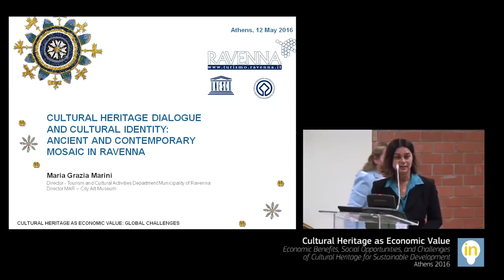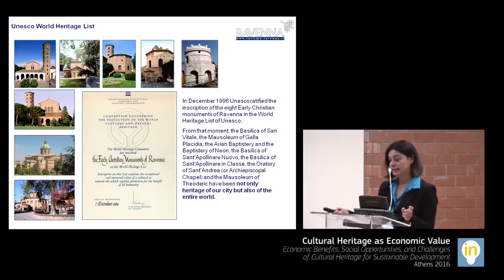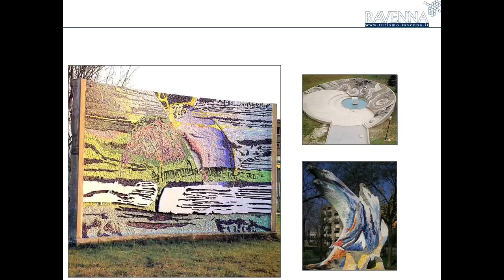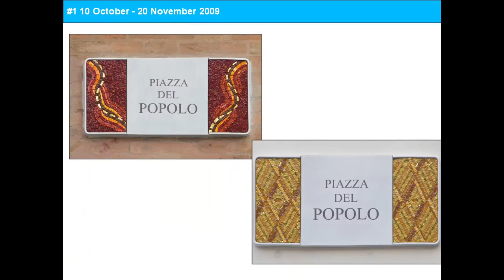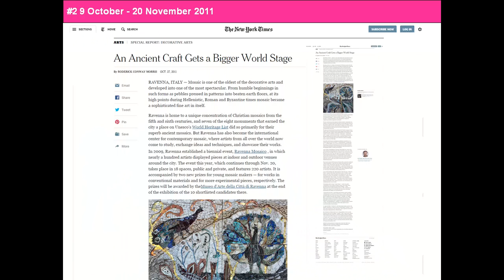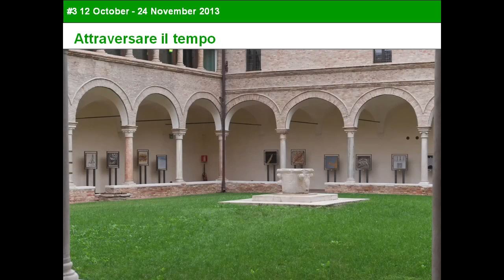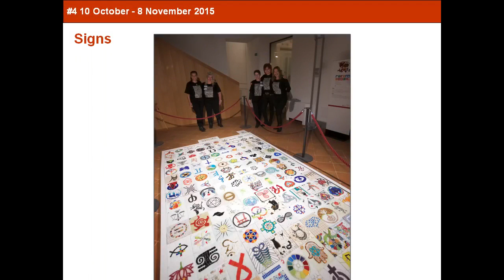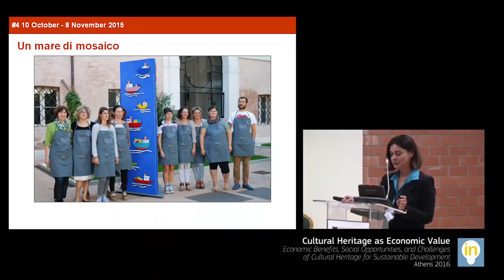Maria Grazia Marini (Ravenna) - Session 2 - 1st InHeriT International Conference Athens 2016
Session 2 The Socio-economic Development Potential of Cultural Heritage

Maria Grazia Marini, Ravenna Municipality, Italy
Cultural Heritage in Dialogue and Cultural Identity: Ancient and Contemporary Mosaic in Ravenna

Ravenna is an ancient city in the Emilia-Romagna region in the North East of Italy, on the Adriatic sea, known all over the world for the richness of the early Christian and Byzantine artistic heritage dating from the 5th and 6th centuries. In those times Ravenna was the main political and cultural centre of the West: the last capital of the Western Roman Empire, capital of the Gothic kingdom, capital of Byzantine empire in Italy. The city was enriched by the construction of an exceptional group of buildings, some of which are still in perfect condition, many of them richly decorated with mosaics,  and whose exceptional value has recently been recognised by Unesco. Motivation for inclusion in the World Heritage List quotes:  the site is of outstanding universal value being of remarkable significance by virtue of the supreme artistry of the mosaic art that the monuments contain, and also because of the crucial evidence that they provide of artistic and religious relationships and contacts at an important period of European cultural history.

Ravenna is not only an ancient city, it is also modern and contemporary: a  city where the many activities of the art of  mosaic  create new and original possibilities. Mosaics represent the cultural basis and the identity of Ravenna: the presence of ancient mosaics has encouraged the great tradition of preservation of the cultural heritage, still widespread. Today the important art production and the role of the city as the capital of an international movement for the research and production of mosaic are eminent issues in the cultural policies of the city, and drivers for sustainable development.

The speech will present the experience of RavennaMosaico, a biennaleArt Festival dedicated to contemporary mosaic, started in 2009. The Festival represents an important opportunity to combine the artistic tradition of Ravenna with contemporary and innovative issues. Mosaic artists are given the chance to express themselves in the most suggestive venues  of the city: museums, gardens, religious places, libraries,  shops and open spaces. Mosaics are taken out of their usual settings – churches, schools  and  ateliers, and are integrated in the urban space. During the Festival mosaic artists from all over the world come to Ravenna to exhibit, to study, to discuss and share: the Festival's  aim is to sustain the city cultural identity, to combine it with a deep awareness of its past, to project it  in the future.

11-13 May 2016, Kastri, Athens